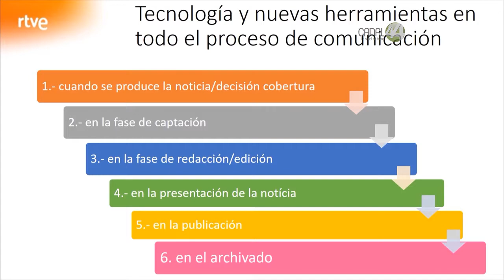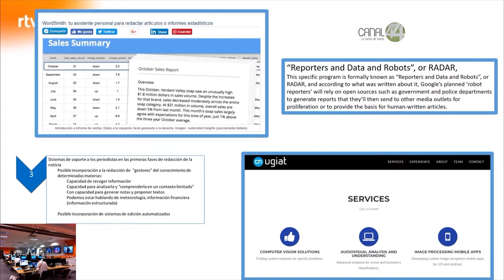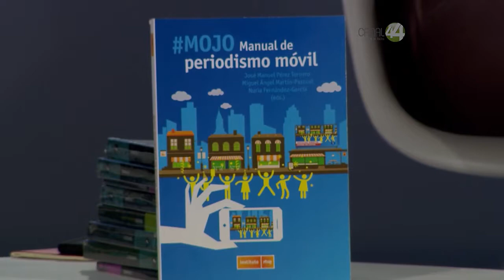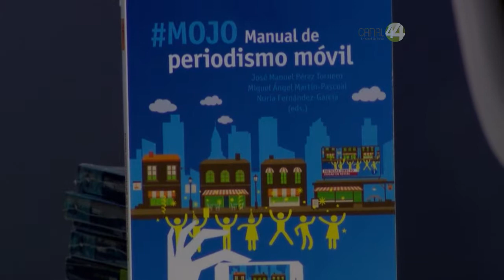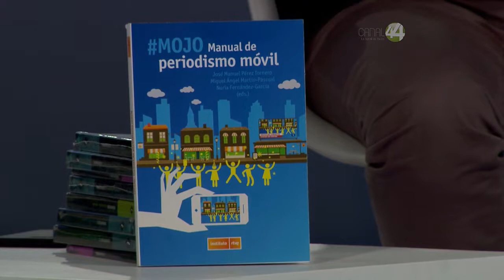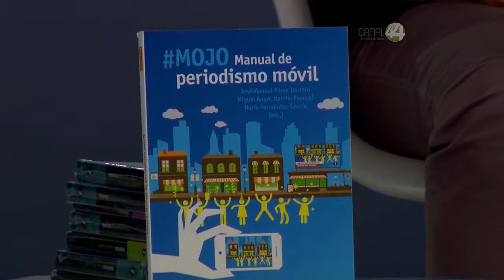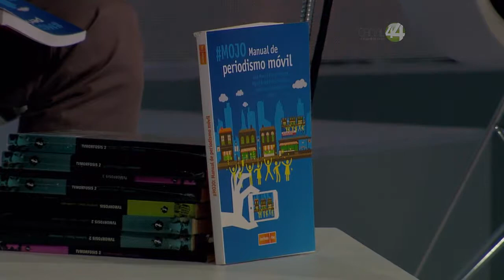TVMorfosis: Manual de Periodismo Móvil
TVMORFOSIS | Temporada 21

MOJO. Manual de Periodismo Móvil. Editado por el Instituto de RTVE en colaboración con la UAB.

Presentado por Nuria Fernández del Departamento de Periodismo, Universidad Autónoma de Barcelona, Urbano García Alonso, Director General, Corporación Extremeña de Medios Audiovisuales,  Pere Vila, Director de Tecnología, Innovación y Sistema RTVE, Esteban Crespo Haro, Redactor de Servicios Informativos Y José Manuel Pérez Tornero, Director Gabinete de Comunicación y Educación, Universidad Autónoma de Barcelona .